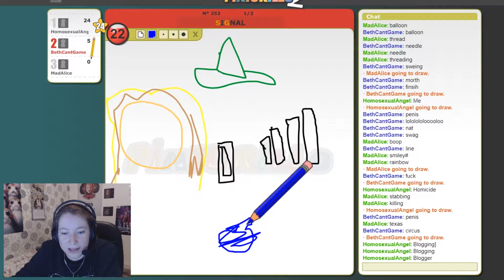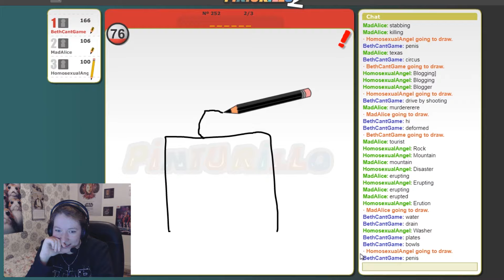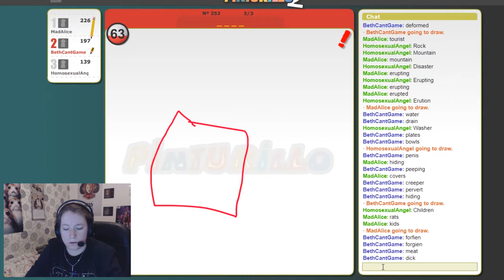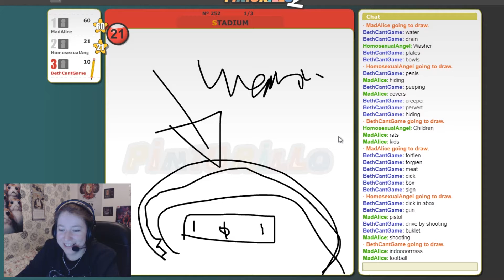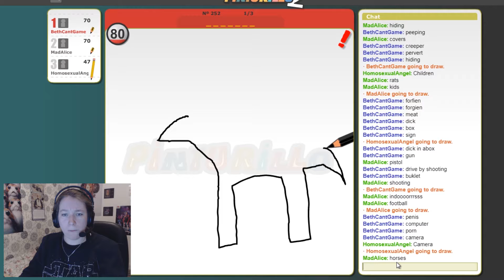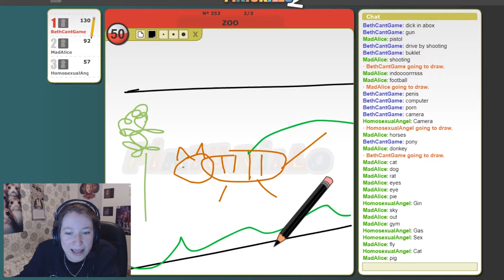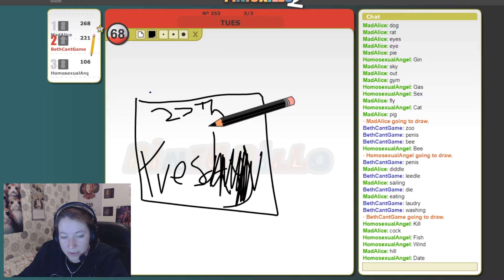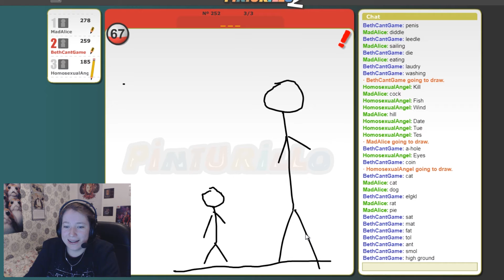THE USUAL FAILING ENDURES! - Drawing Game Pinturillo 2 #3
The game continues and so does the terrible drawings and stressing over pencil lines!

👉Chloe - (Don't really have a channel I can link)